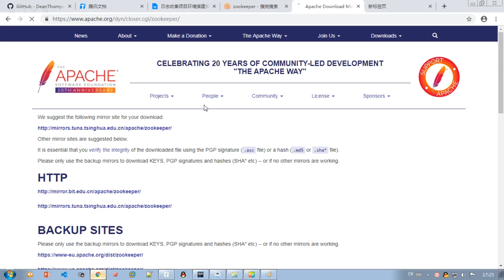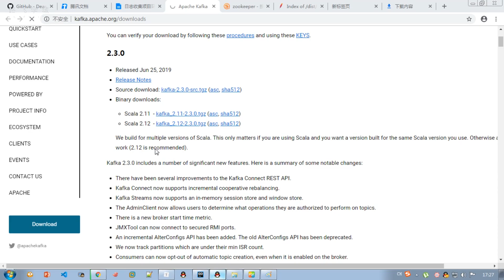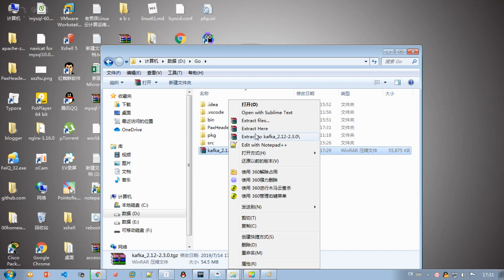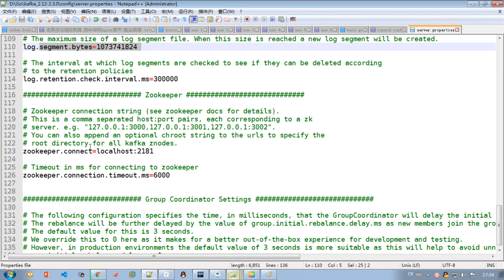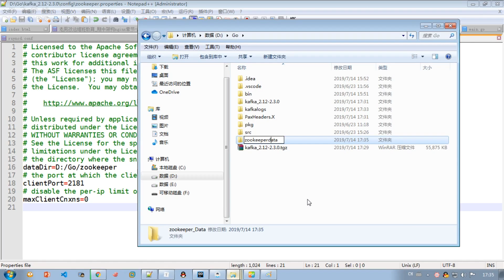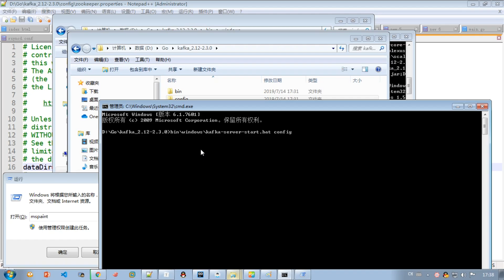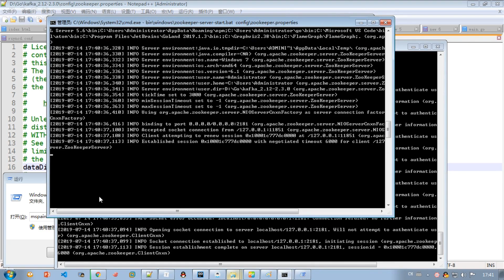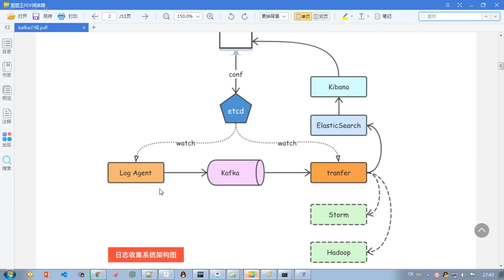4 13 kafka和zookeeper搭建